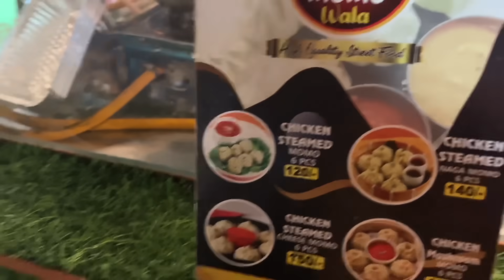ননদরা দেখতে আসলো আসার দিন বিকেলেই, এসেই কি কি দেশি খাবার খেলাম?|JF DISHA VLOGS||Bengali Vlogs